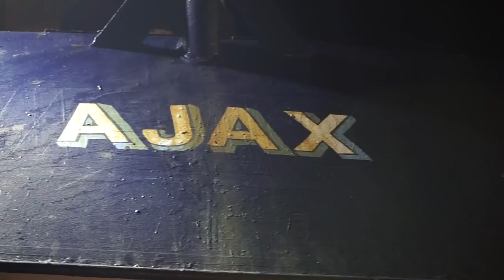Through the Gaps Newlyn Fishing News Cornwall UK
The Ajax landing a 370 bof trip of white fish, mostly hake from 200 miles west of Newlyn.

Newlyn's fishing community thrives on these who make a living going out Through the Gaps. The fishermen of Newlyn land the finest handline, trawl, net and pot caught fish and shellfish daily so that Michelin starred Cornish chefs like Nathan Outlaw can source MSCCertified Hake, Sardine. Digital fishing images are available from stock or on commission. Come and enjoy the fantastic light to draw or paint in the footsteps of the Newlyn School.